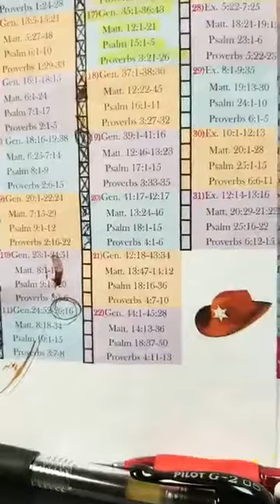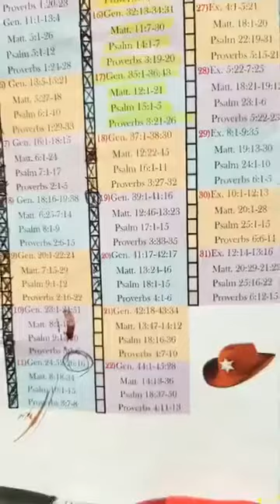Bible in a year challenge - Day 20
Bible in a Year Challenge

Today will cover;
Genesis -- Chapter 41:17 through 42:17
Matthew -- Chapter 13:24-46
Psalms -- Chapter 18:1-15
Proverbs -- Chapter 4:1-6

If you still need the reading outline here is the